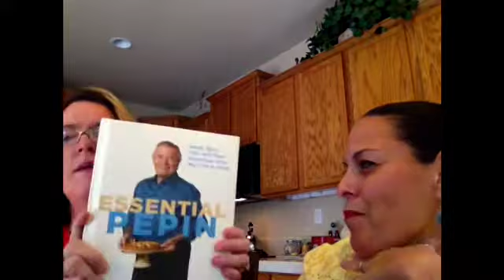Coffeetalkie ~ WLSFA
Links: CHOPPED recipes and competition info

Meet and greet info greet